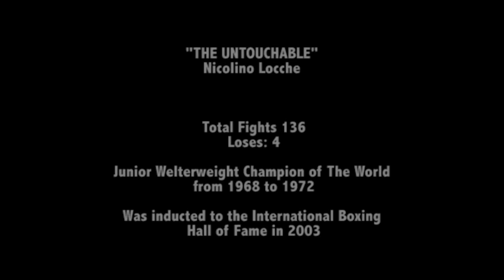Nicolino Locche Teaser "The Untouchable" Feature Film (Coming 2022)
"The Untouchable" Nicolino Locche: Feature Film Coming 2022!!
"El Intocable" Nicolino Locche: Pelicula en Pre Produccion para 2020!!

The greatest defensive boxer of all times!!!
El mejor boxeador defensivo de todos los tiempos!!